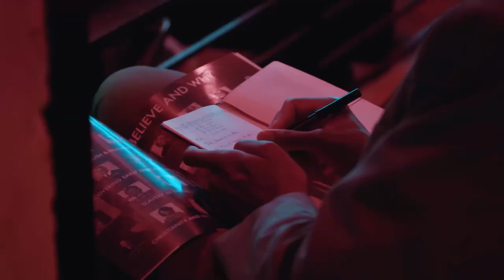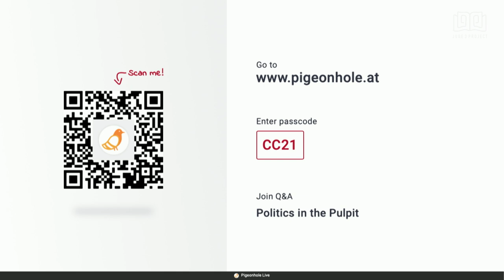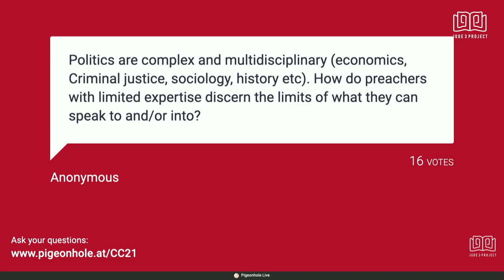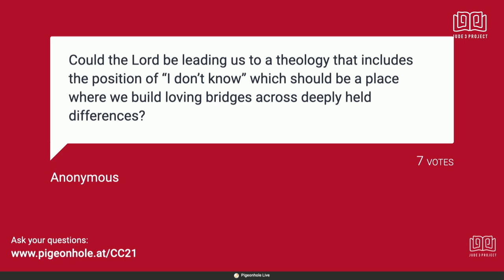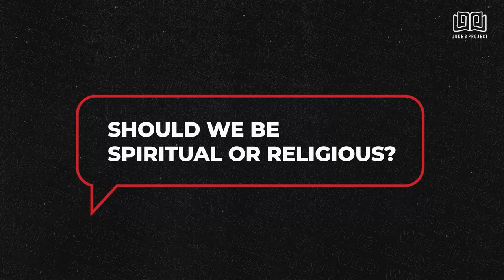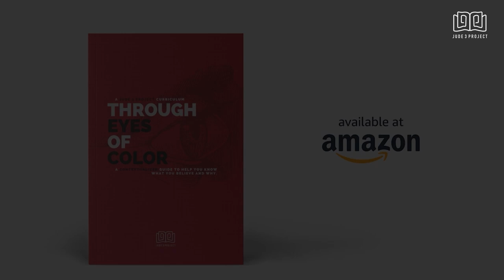Politics & The Pulpit | Courageous Conversations '21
An excerpt from the 2021 Courageous Conversations conference. Dr. Marvin McMickle, Dr. Jacqueline Rivers, Thabiti Anyabwile, & Dr. Yolanda Pierce, moderated by Steven Harris, discussed politics in the pulpit.

Take an online course that will help you know what you believe and why